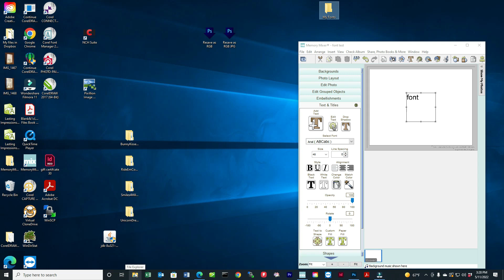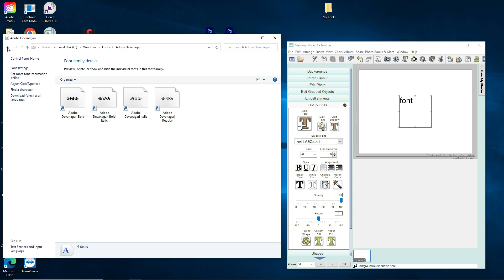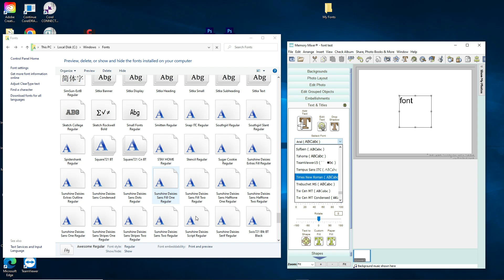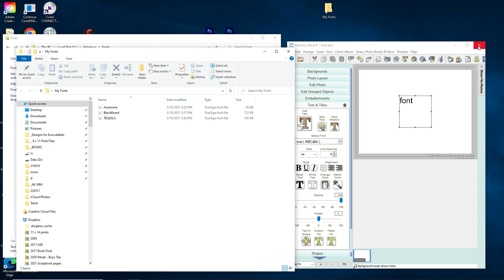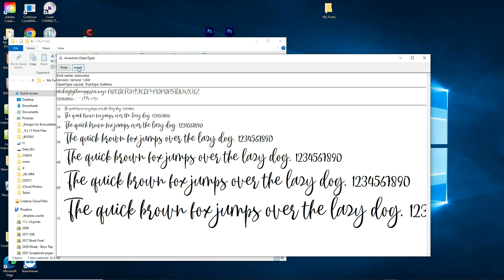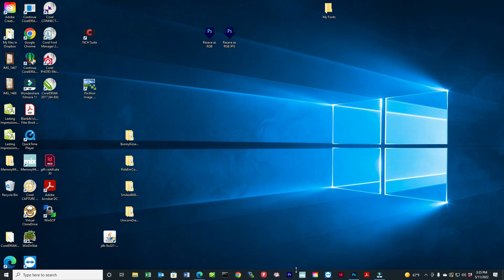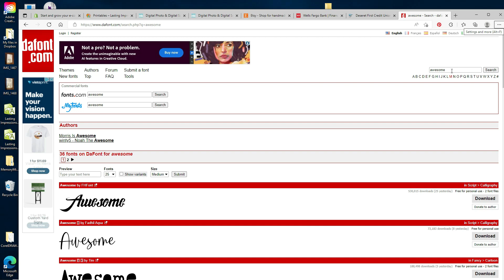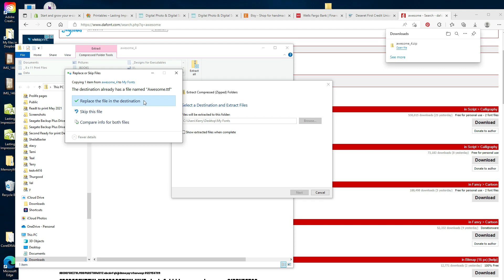Fonts are Back! - MemoryMixer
Learn how to use your TTF FONTS  again with MemoryMixer